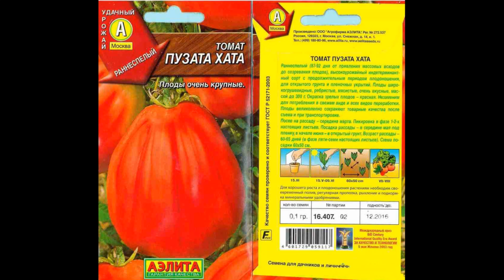ТОМАТ ПУЗАТА ХАТА, не только урожайный, но и невероятно вкусный, что нравится даже детям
Описание сорта томат Пузата Хата